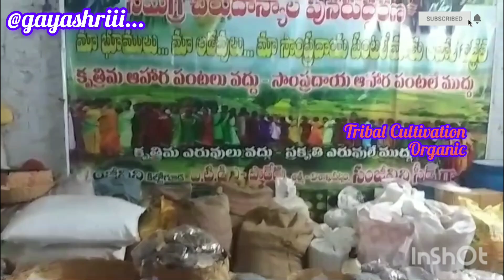A Tribal Museum in Araku Valley|Vishakapatnam|Aandra Pradesh||Ap Tourism@gayashriii